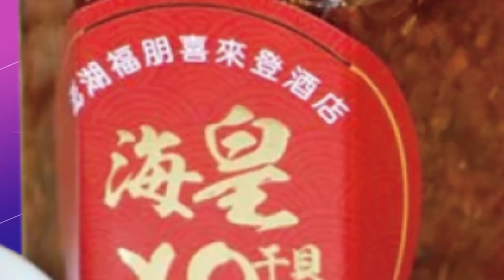【每日必看】轎車擦撞"千萬跑旅" 原廠維修費2百萬 20221113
新北市中和連城路，11/11晚間發生一起擦撞意外，轎車因為車道縮減，與一旁休旅車撞在一塊，駕駛一度受困，卡在路中間。而被撞的休旅車，竟然要價千萬的藍寶堅尼的頂級跑旅，如果回原廠，維修費恐怕高達200萬元。